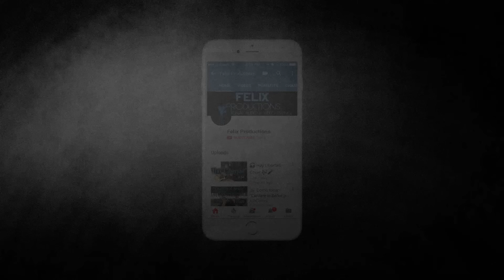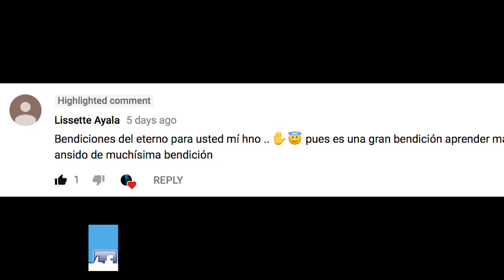Renuevame - Piano Tutorial